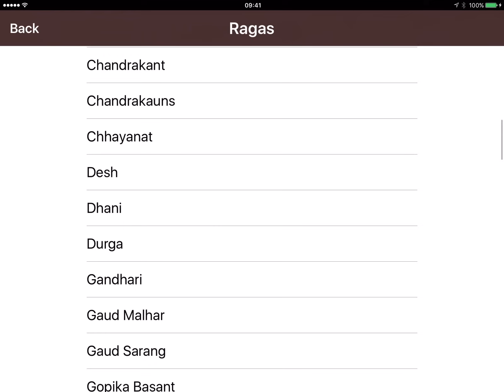iShala 2.0 App Preview (iOS/Android) | Indian Music App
A short app preview of the latest version of iShala music app with the following improvements:

- 80+ most famous ragas
- resampled, softer Swarmandal, automatically adjusted to raga
- custom tuning screen for Swarmandal
- playback continues when changing settings
- tabla strokes/harmonium notes appear on beat count
- instruments fade out when stopping
- adjusts to orientation
- improved 5/6 strings tanpuras
- added Dhamar & Jat cycles
- sessions and settings saved in real time
- reverb has now wet/dry sliders
- improved look & feel